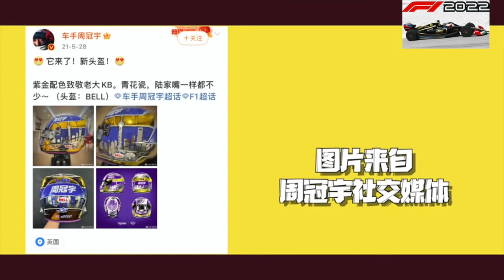周冠宇2022最新专访 纪录片 中英双语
Zhou Guanyu 2022 Documentary & Interview